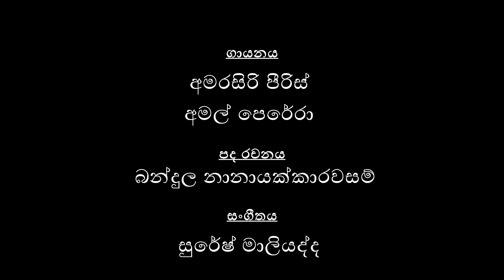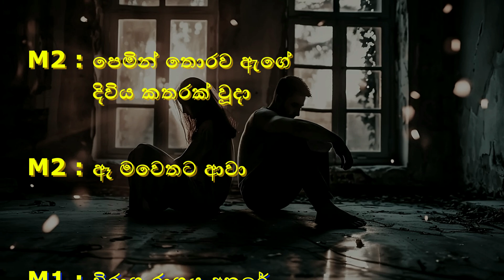විරාග රාගය අතරේ | Viraga Ragaya Athare | Without Voice | Karaoke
ගායනය : අමරසිරි පීරිස් අමල් පෙරේරා
පද රචනය බන්දුල නානායක්කාරවසම්
සංගීතය සුරේෂ් මාලියද්ද

සංගීත පථය සහ කැරෝකී වීඩියෝ : @දේවප්‍රියපීරිස් - @DevapriyaPeiris
@Sannada Sankalana - @සංනාද සංකලන
මෙම ගීතවල අයිතිය එම ගීත ගායනය කරන ගායකයන් ගීත රචකයන් හා සංගීත නිර්මාණකරුවන් සතු බව සලකන්න. For personal use only.
☀️ Relevant hashtags:
☀️ Relevant Subjects
Old Gramophone Sinhala Sinhalese songs Ceylon Recorded Music Musicmusic 2021remixremixes of popular songsbest music 2021best remixes of popular songs 2021car musicbass boostedcar music 2021bass musicmagic musicmagic recordsgaming musicgaming music mixbest gaming musicmusic remixremixesbasscar music bass boosted. Our calming music is gentle piano music used for healing meditation as healing music or massage music perfect for meditation yoga or relaxation. This meditation relax music clears subconscious negativity and provides stress relief and a sense of Zen and therefore is ideal yoga music. When practicing yoga engaging in a healing meditation or sleep meditation or simply seeking soothing relaxation